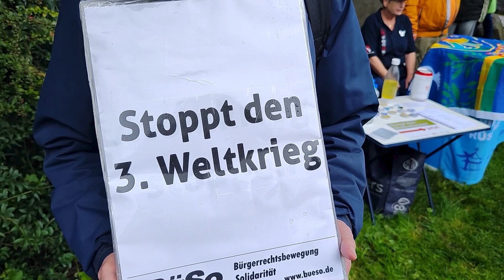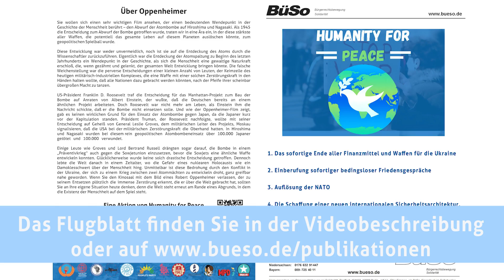Einen Atomkrieg kann keiner überleben - Gedenkveranstaltung an Hiroshima und Nagasaki in Berlin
Die BüSo nahm an der  Mahn- und Gedenkveranstaltung für die Opfer der Atombombenabwürfe auf Hiroshima und Nagasaki am 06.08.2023 in Berlin teil.

BüSo ist Teil der internationalen Friedenskoalition „Humanity For Peace“

Werden Sie mit uns aktiv! Kontaktieren Sie uns unter:
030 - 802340